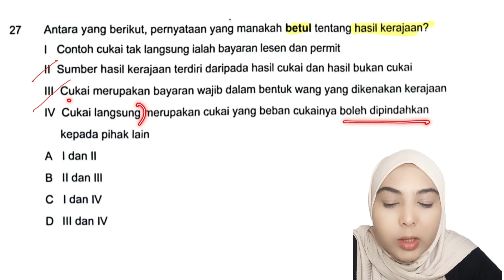Percubaan SPM 2023 Kelantan | Ekonomi Tingkatan 5 | Bab 1 (hasil kerajaan)